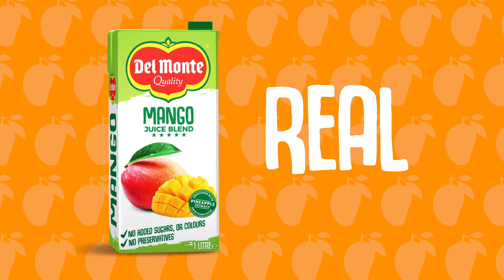Keep It Real With Del Monte Mango Juice Blend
Made from 100% real fruit, Del Monte Mango Juice Blend is expertly blended and sweetened with pineapple
fruit extract, bringing out the wholesomeness of the natural fruit flavours.